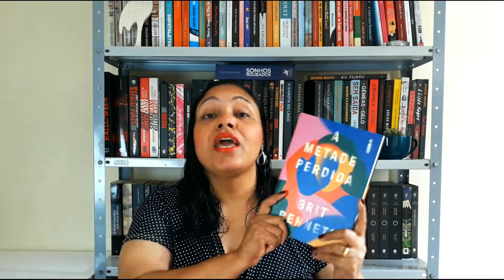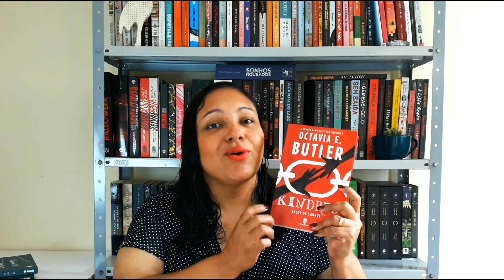METAS LITERÁRIAS PARA DEZEMBRO (2022) 🎅🏽 || Adoro um Livro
No vídeo de hoje, conto para vocês quais serão minhas leituras do mês. :)

Links para compra:

* Eu tenho um nome
* Não confie em ninguém
* A metade perdida